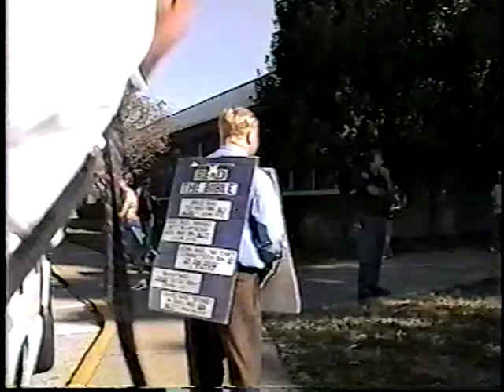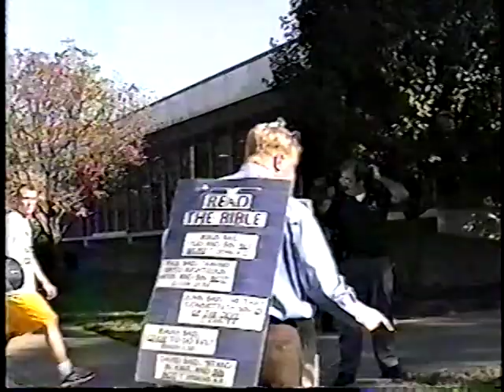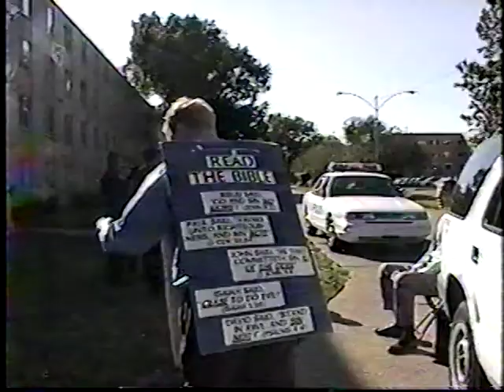Jim Gilles, John & Ellen Duncan University of Evansville Oct. 1, 1998